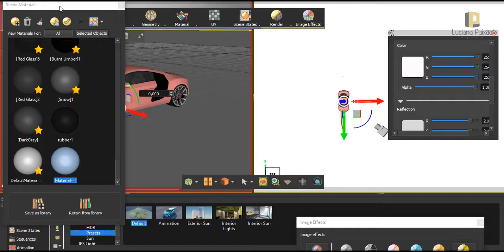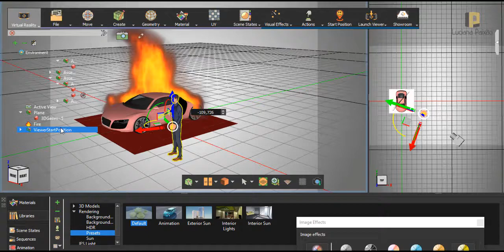Do Google Warehouse ao Render e em Realidade Virtual em 2 minutos